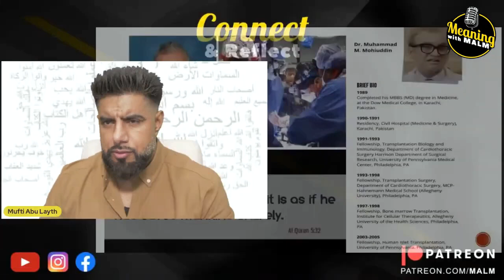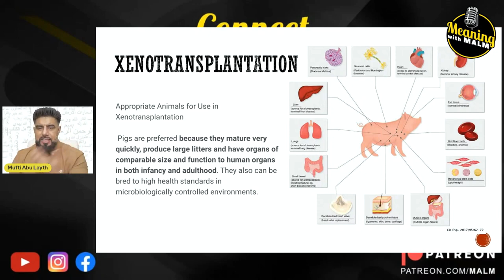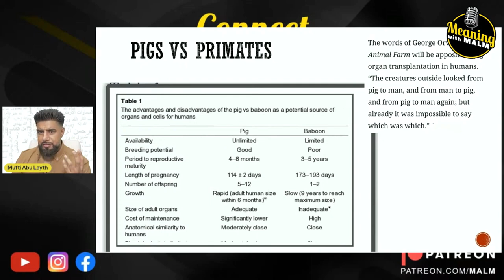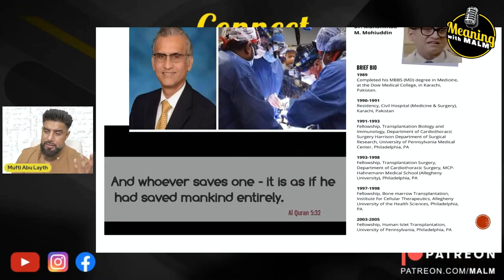Pig Heart Transplant – Islamic Overview | Mufti Abu Layth